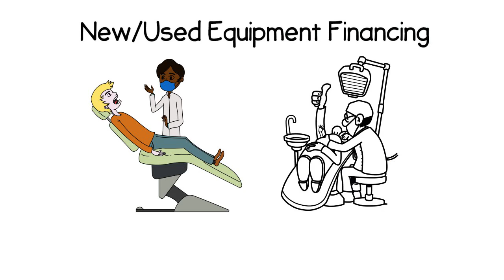Dental Equipment Financing; Equipment Leasing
- Apply Now - Dental Equipment Financing Application - Equipment Financing bad credit, used dental equipment financing, equipment financing small business los angles ca with ability to finance all of the country Dental Industry Financing Solutions New and Used Dental Equipment Financing - Working Capital Loans Asset Backed Loans - Challenged Credit Programs - Start up Business Programs